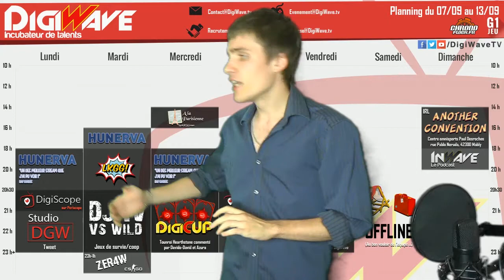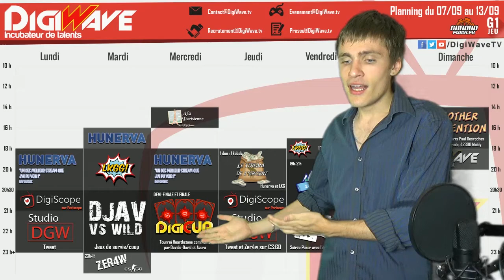La météo de DigiWave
Grosse semaine de stream !! Suivez notre chaîne Twitch et Youtube pour ne rien louper